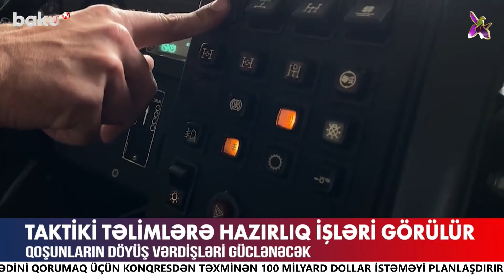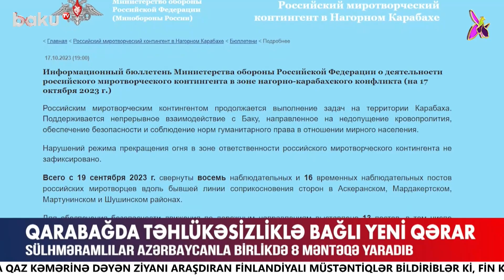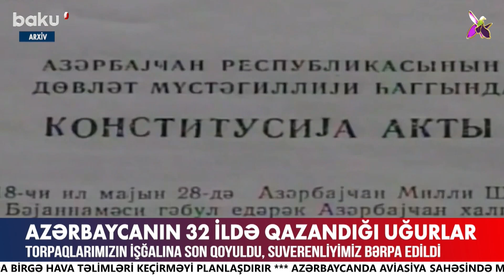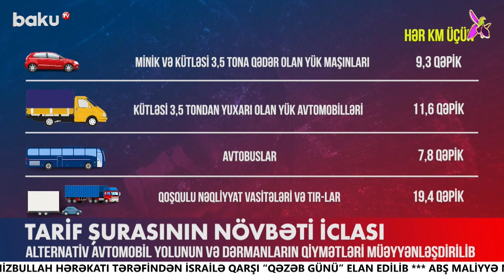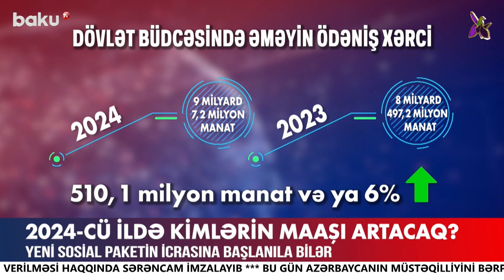Bakı-Quba yolundan istifadə pullu olacaq